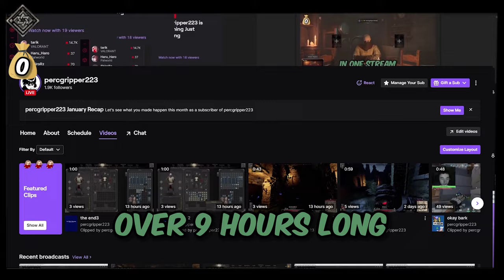Torch Only to Pathfinder | Dark & Darker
I go live on twitch every single day!
Would love to see you come. pause.